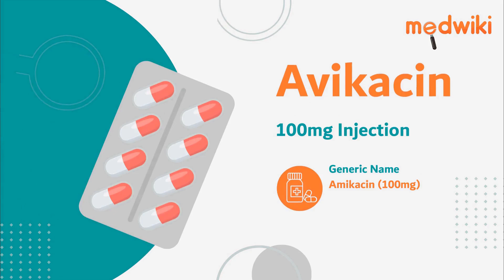Avikacin 100mg Injection | Uses, Work and How to take.